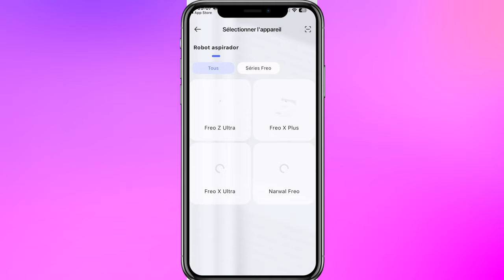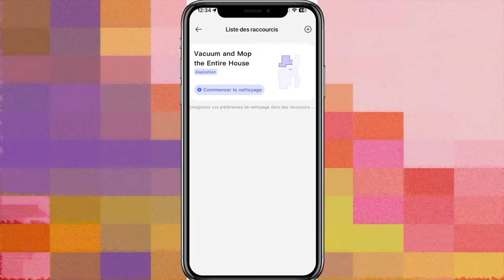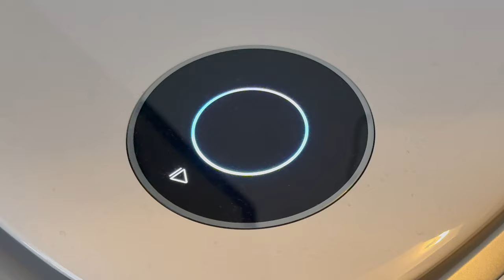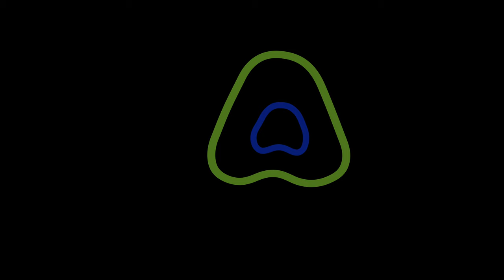Narwal Freo X Ultra : Aspirateur robot puissant ultra compact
Je teste un aspirateur robot assez intéressant car non seulement il aspire et lave et se cache seul et tout ça dans un volume très compact !
Concernant l'aspiration des poussières vous avez le choix entre vider manuellement votre bac à poussières ou utiliser un sac qui se place directement dans la vadrouille ! Ce concept intelligent permet donc d'avoir une station de charge et de remplissage d'eau très compact pour les petits espaces.
Cliquez sur le lien ci-dessous pour en savoir plus sur le Narwal Freo X Ultra: